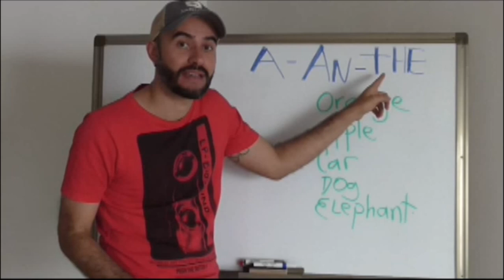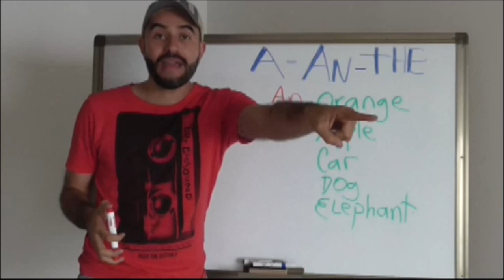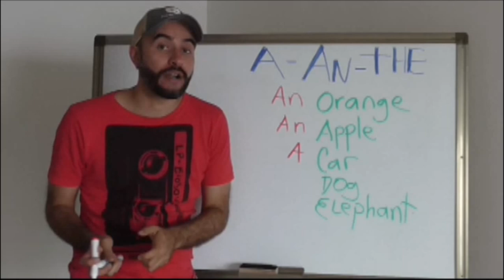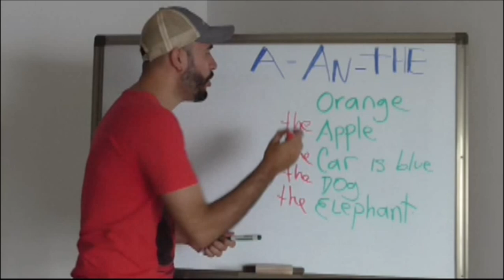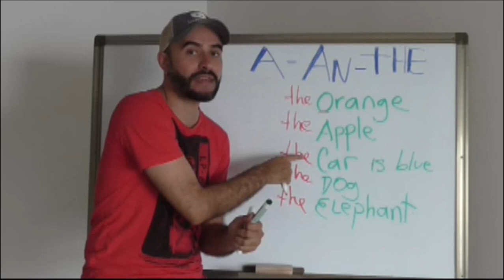Usar A - AN- THE en Inglés / Artículos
Sabes cómo usar el A - AN - THE en Inglés? en este video te explicamos no solo como usarlos sino también su pronunciación.